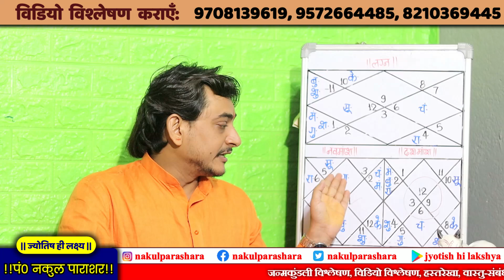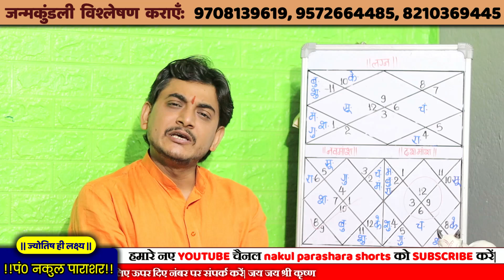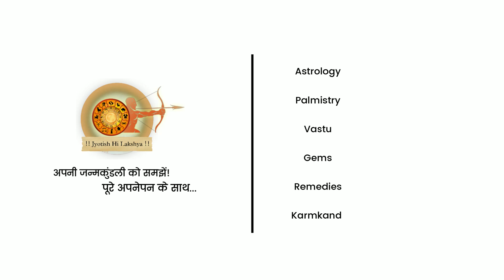किस भाव में हैं आपके शुक्र? बहुत कम देखने को मिलता है ये योग, जिसके कुंडली में मिल जाए वो...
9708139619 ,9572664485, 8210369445